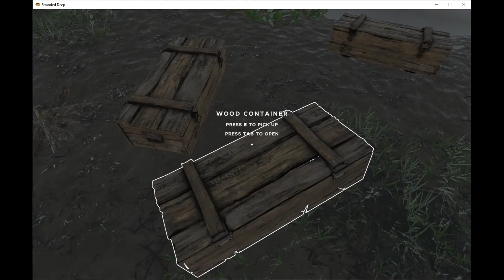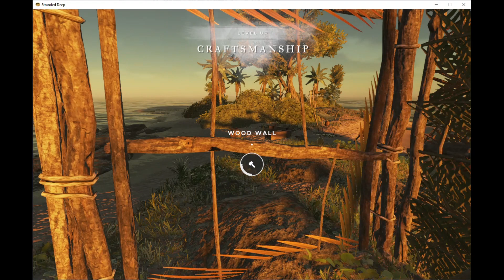Stranded Deep Episode 6 construction continues on our new hut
As the rain arrives just in time too!